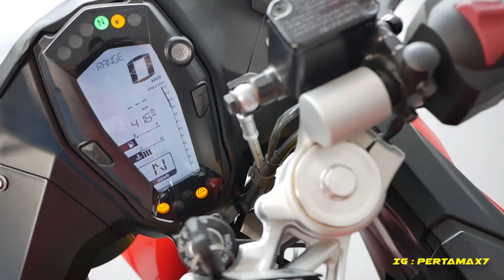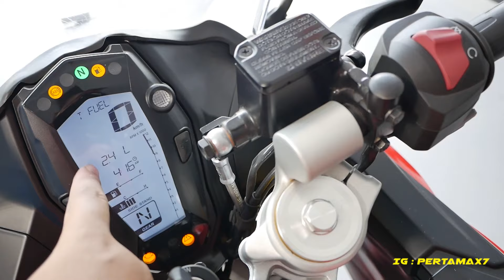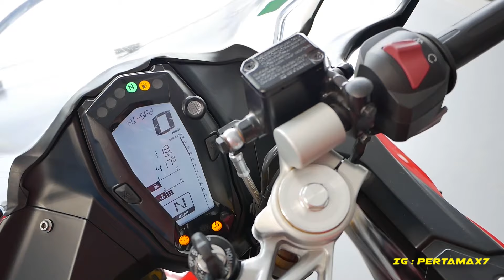Motor 312cc Cuma 51 Jutaan 😎 | TVS APACHE 310 RR Preview Jogja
Motor 312cc Cuma 51 Jutaan | TVS APACHE RR310 Preview Jogja 😎

MUSIC :  ⚠️ You’re free to use this song in any of your YouTube videos, but you MUST include the following in your video description (Copy & Paste):